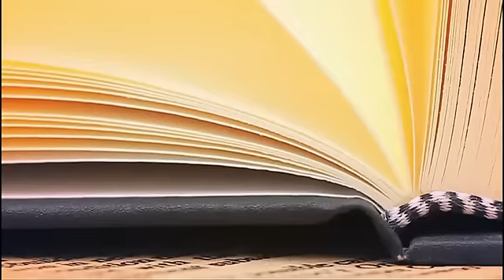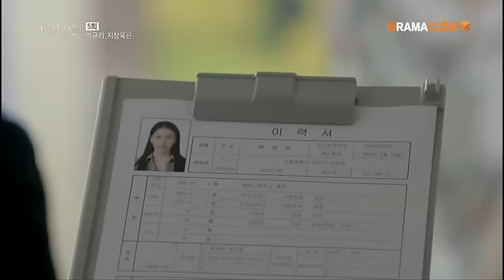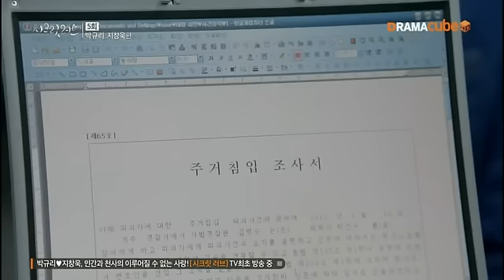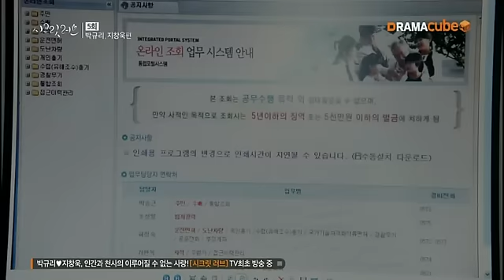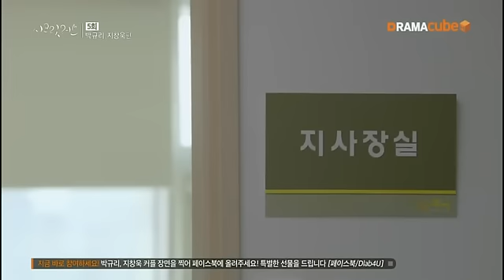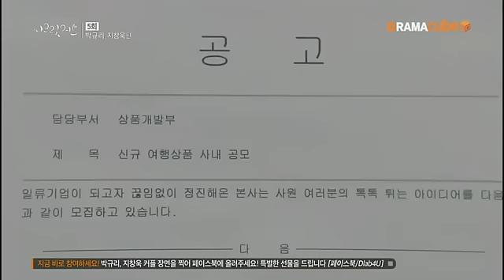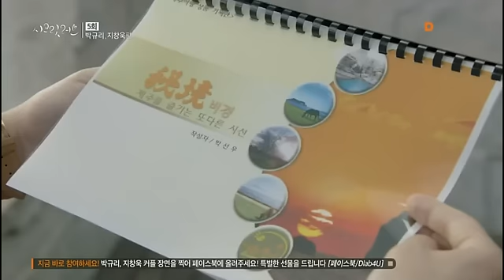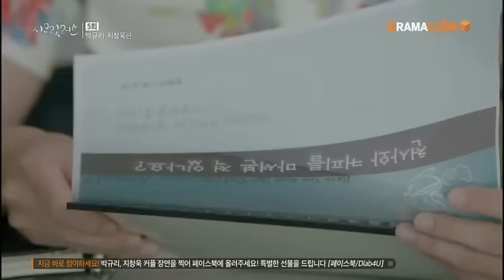[Indo Sub] Secret Love Kara Park Gyuri and Ji Chan wook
Chun Sa-Nam (Ji Chanwook) is male's angel who sent down to earth for helping Park Sun Woo (Park Gyuri) to get the man she loves. but at the middle of his mission, the begining plans have changed. he fall in love with Park Sun Woo.
does he still help her or save her for himself?